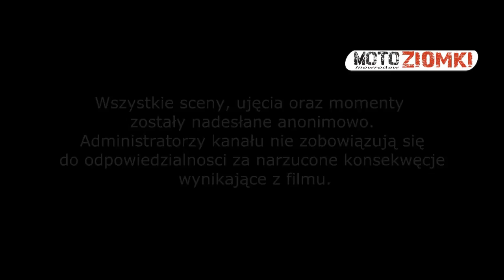|MotoZiomki| - *New season 2013* - May